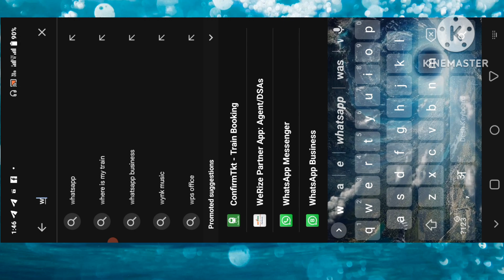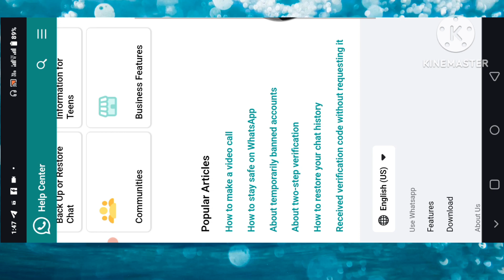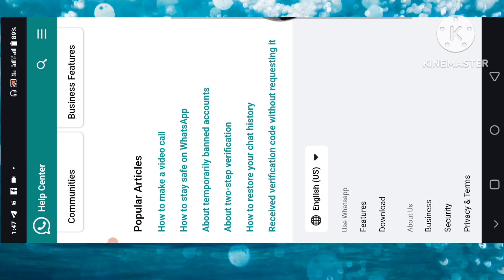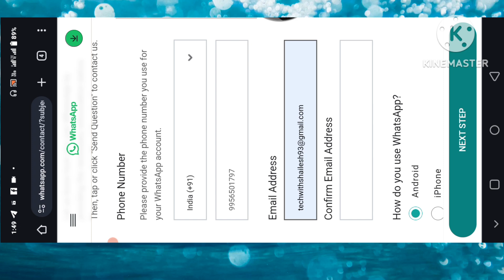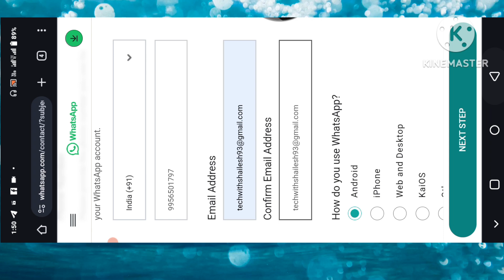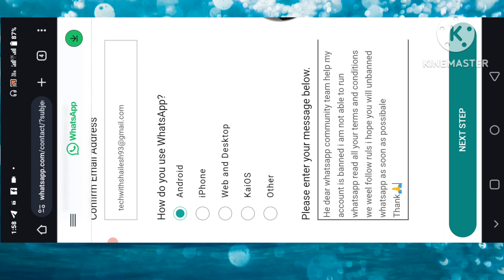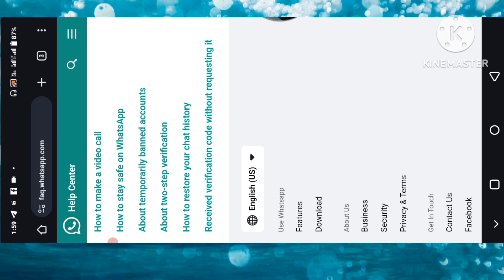Whatsapp Banned My Number Solution | How toRunbanned whatsapp number | Whatsapp ban my number#unbann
Whatsapp Banned My Number Solution | How to
R
unbanned whatsapp number | Whatsapp ban my number
In THis ViDEO:
this video I will show you and tell you how to unban
Whatsapp number You need officail whatsapp login please
whatsapp support will review your account
Whatsapp unbanned kaise kare whatsapp number
Whatsapp unbanned kaise kare telegram
Whatsapp unbanned kaise kare in hindi
WhatsApp unban Naya Apps 9 minutes
Whatsapp unbanned kaise kare in india
WhatsApp unban request message
GB Whatsapp Ban Problem Fix || You need the official
whatsapp login || Login fixed problem 2024
Login fixed GB WhatsApp || GBWhatsApp Ban Problem || You
need the official WhatsApp to Login Fixed
YOUR SERCHES:
QR coad not link device
Qr coad nh aww raha
Could not link a device problem fix
Qr coad nh aww raha kise sahi krne
fm whatsapp problem fix
yo whatsapp problem fix
ak whatsapp problem fix
gb WhatSApp You need the official WhatsApp to login
problem
How to fix You need the official WhatsApp to log in gb
gb whatsapp login problem
WhatsAppBan RecoveryMethods
my youtube vide inks AA https:llyoutu. be/cMIB9E4afK4
https:/lyoutu. be/gRrXHIYG5SI
https:llyoutu.be/OyXqsSwk-ew
https:l/youtu. be/ iZN8ZH5FWB8
my youtube channal link:-
https:/n. run/7RDNS